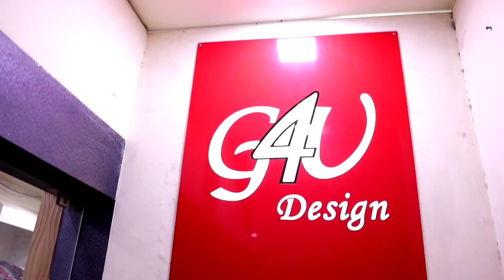65 Rs. || मार्केट में तहलका मचा देने वाले रेट || real kurti manufacturer || kurtis in ahmedabad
65 Rs. || मार्केट में तहलका मचा देने वाले रेट || real kurti manufacturer || kurtis in ahmedabad wholesale

Outlet Details 👇

Name = K.H. Creation

Address = Shop No. 521/3, 1st Floor, Nr. Komal Chambers, Opp. Panchkuwa Mahajan Office, Panchkuva, Ahmedabad.

Topic Cover :-

ahmedabad kurti
ahmedabad kurti factory
ahmedabad kurti wholesale market kalupur
ahmedabad kurti bazar
ahmedabad kurti manufacturer
wholesaler
ahmedabad wholesale market
kurti ahmedabad
kurti ahmedabad wholesale
kurti ahmedabad naranpura
surat kurti wholesale
surat kurti wholesale market new video
surat kurti wholesale manufacturer
kurti surat
kurti surat wholesale market
kurti surat wholesale
kurti surat market
kurti surat textile market
delhi kurti wholesale market
delhi kurti manufacturer, delhi kurti
delhi kurti market
delhi kurti wholesale market 2022
delhi kurti fit pajama
delhi kurti factory
delhi kurti bazar
kurti delhi
kurti delhi wholesale market
kurti delhi wholesale
designer kurti
designer kurti neck
designer kurti design
siddhu ahmedabadi
siddhu ahmedabadi new video
siddhu ahmedabadi wholesale video
kurti video siddhu ahmedabadi
latest disgner kurti
plazo kurti
sarara with kurti
mumbai kurti wholesale market
mumbai kurti manufacturer
mumbai kurti
mumbai kurti market
mumbai kurti wholesale
mumbai kurti shopping
mumbai kurti design
mumbai kurti bazar
mumbai kurti lot ka maal
siddhu ahmedabad
chikankari kurti
lucknowi kurti
branded kurti
wholesale kurti with skirt
wholesale kurti with pant
wholesale kurti with plazzo
wholesale boutique creation kurta
wholesale partwear Kurtis
wholesale boutie style kurtis
wholesale fashion fusion dresses
wholesale anarkali suit designs
wholesale angrakha style kurtis
wholesale kurti market in jaipur
wholesale kurti market in surat
wholesale kurti plalazzo set
wholesale kurti pant dupatta
Summer kurti neck design
Stylist kurti neck designs
officewear kurti
naira kurti
Premium designer kurti
3 piece kurti pant dupatta
cotton kurti
cash on delivery
rayon kurti
kurti plazo set wholesaler
kurti factory in ahmedabad 2022
kurti plazos et wholesaler
latest kurti design 2022
cheapest kurti market in delhi
cheapest kurti in chennai
cheapest kurti market in kolkata
cheapest kurti wholesale market in delhi
cheapest kurti
cheapest kurti haul
cheapest kurti wholesale market in surat
cheapest kurti market in mumbai
cheapest kurti in kolkata
heavy work kurti design
k h creation ahmedabad new video

अस्वीकरण :-

धन्यवाद।